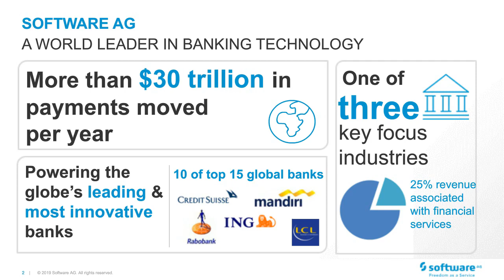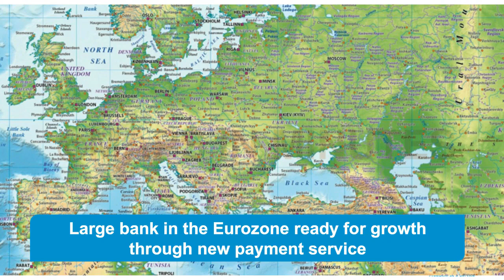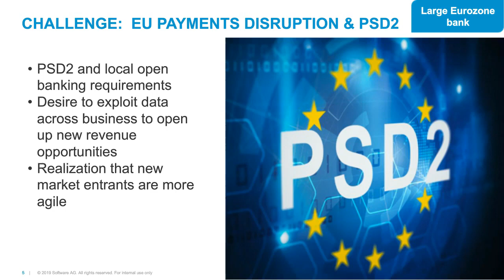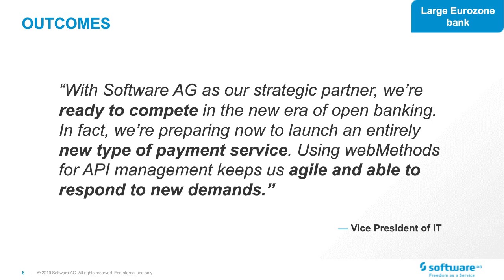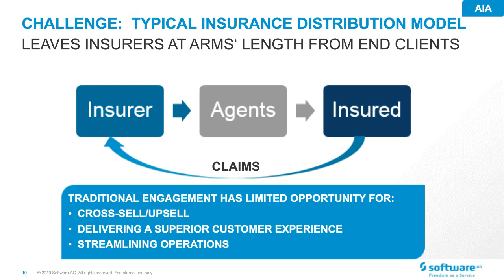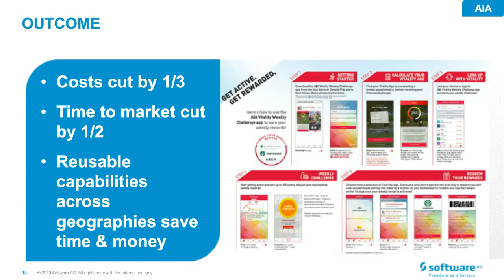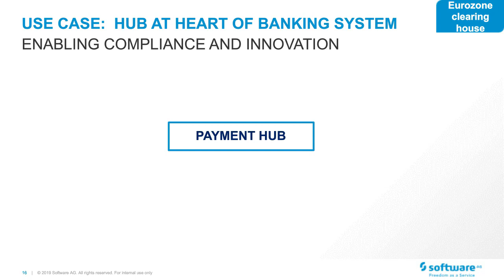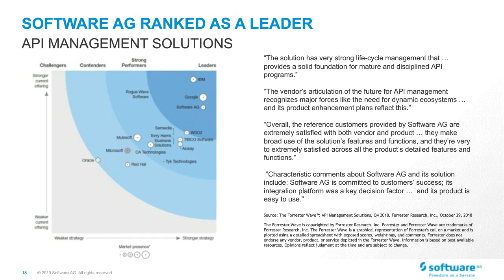Opening Banks to Innovation with APIs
The challenge posed by fintechs & bigtechs to incumbent banks is rising everyday – just as customers’ expectations keep going up. Many traditional financial services institutions are struggling to keep pace with digital innovations introduced by the competition. For that reason, an increasing number of FSIs of all sizes are exploring building out ecosystems and using Open APIs to deliver new customer experiences. But how do you measure and securely manage what is delivered?

Watch and learn:

• How FSIs around the world are using Open APIs to leverage their data and create new value
• How API Management enables you to manage and monitor the full lifecycle of the APIs that will become essential to the future of your FSI